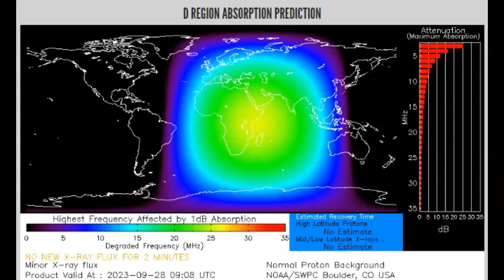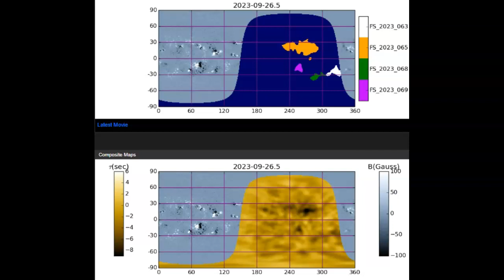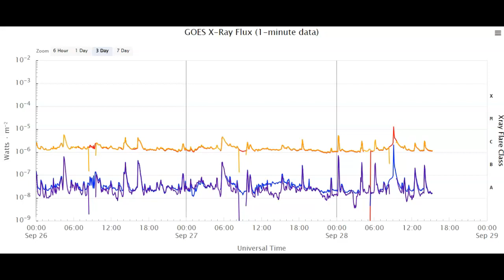Another M-Class Solar Flare Pops Off Solar Disc September 28th 2023!